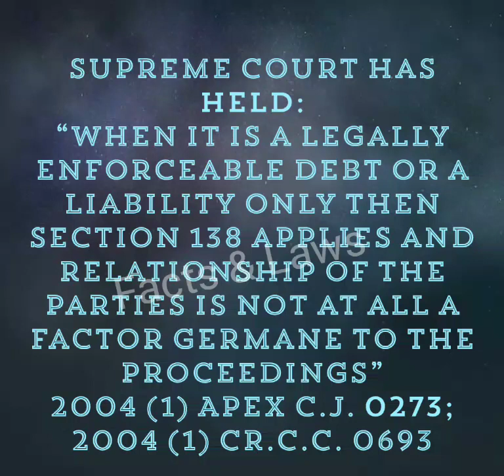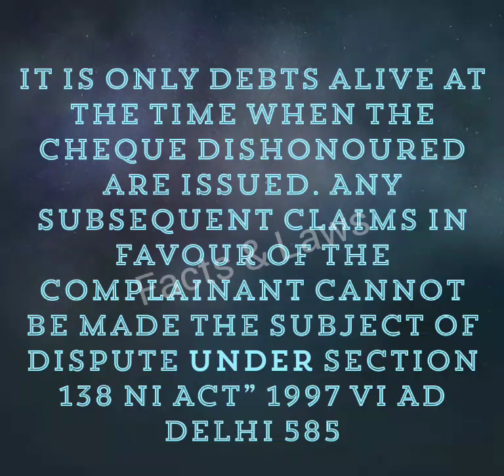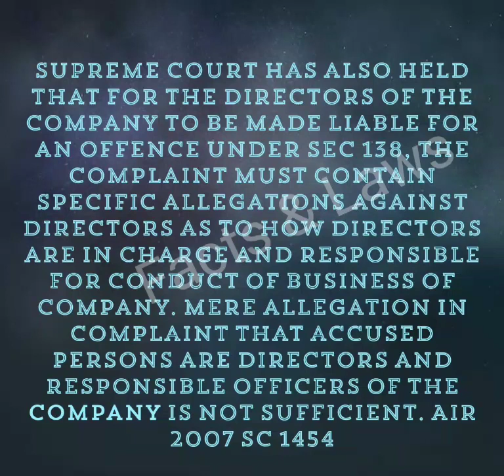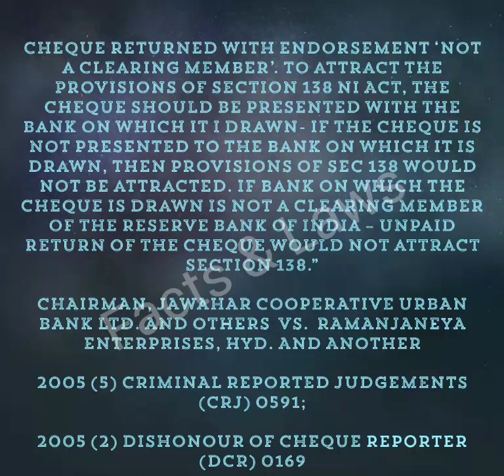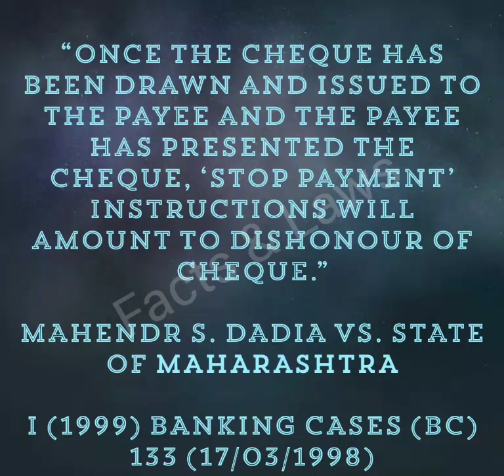Landmark Judgements/Case Laws Relating Section 138 Of NI Act